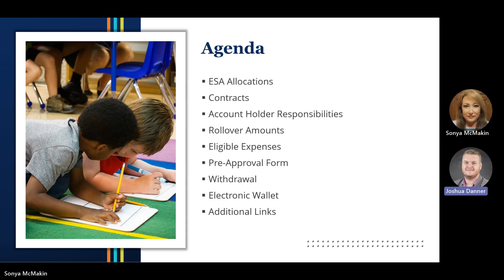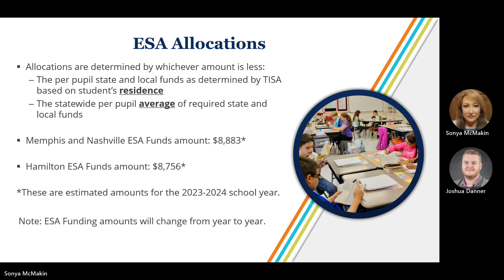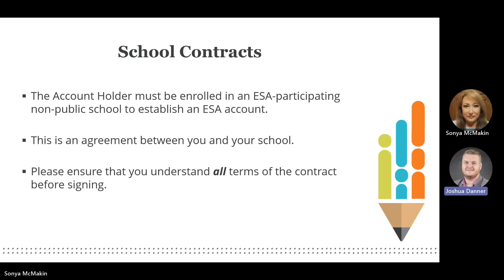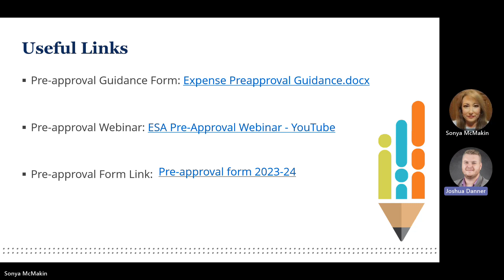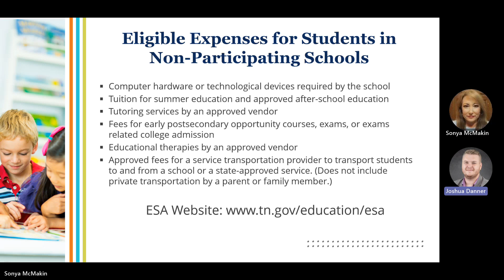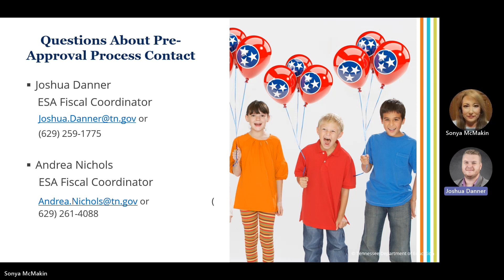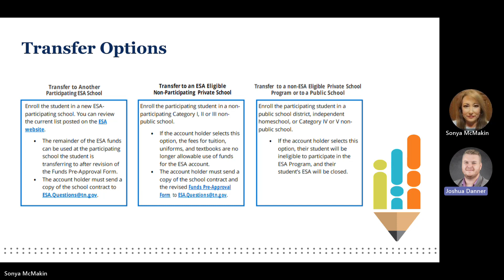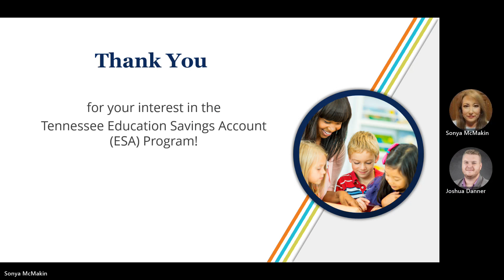2023 ESA Financial Webinar for Families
This webinar covers: ESA allocation amounts for the 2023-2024 school year, contracts, eligible expenses, the ESA funds pre-approval process, the withdrawal process for ESA students, electronic wallet and disbursement information, and other additional helpful resources.